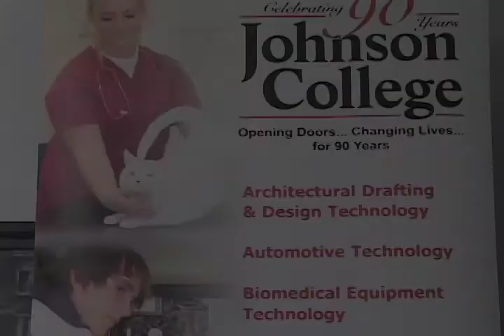Johnson College Introduction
Johnson College is Featured on ScrantonPA.gov!
e-LocalLink, Inc.